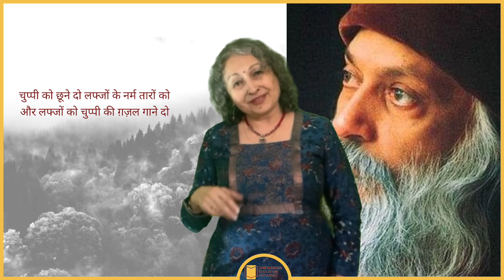गीत को उठने दो और साज़को छिड़ जाने दो OSHO -Acharya Rajneesh I Devika Nadig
Thank you for your interest in Poetry & Language!

Marking Osho's Birth anniversary with a poem I heard him recite (Author Unknown). It is difficult for future generations to understand OSHO . Some may venerate him, and some may not. But Osho's writings, his philosophy and his thoughts are an eternal gift to humanity and if one wishes to understand him, one must immerse and drink what he pours!

My attempt through this playlist of Poetry is to encourage the new generation to stay in touch with our rich cultural heritage of Hindi language and Literature. Holding on to a language is akin to holding onto a world view, to a consciousness.
We need to start with language, to lay claim to the fact that ours is a great civilization.

                                                 Osho
                                          एक व्यक्ति नहीं
                                       एक व्यतिमत्व भी नहीं
                                           एक विचार है  ।

And thoughts are eternal .